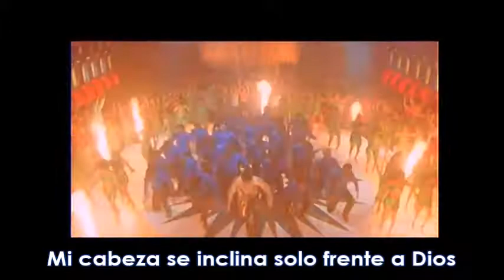Baadshah O Baadshah - Baadshah - Sub español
Película: Baadshah (1999)
Con las actuaciones de: Shahrukh Khan, Twinkle Khanna, Amrish Puri.